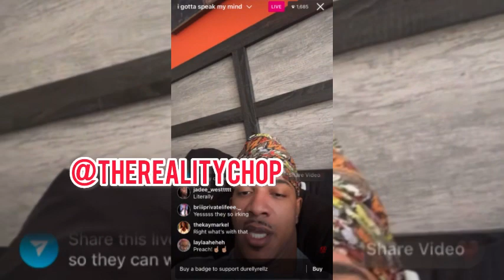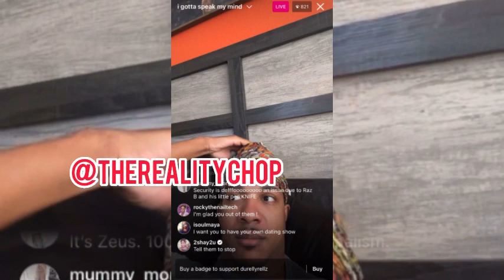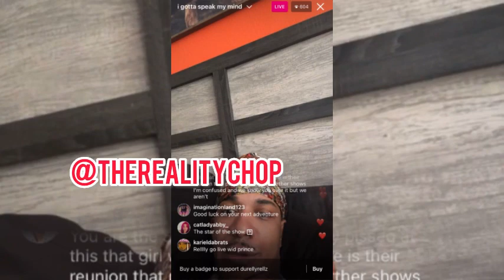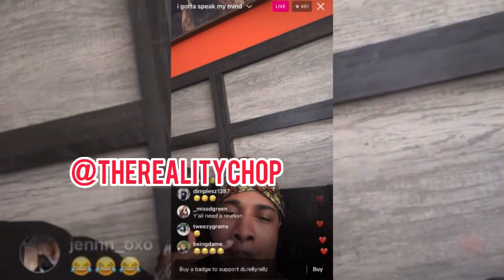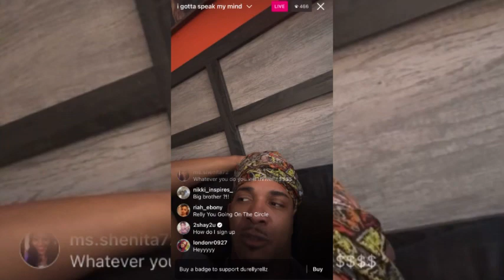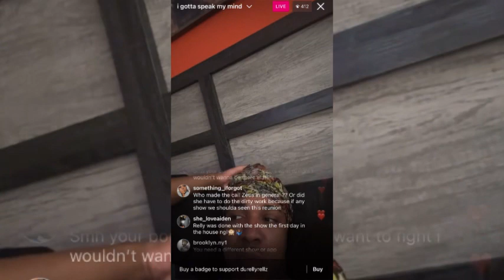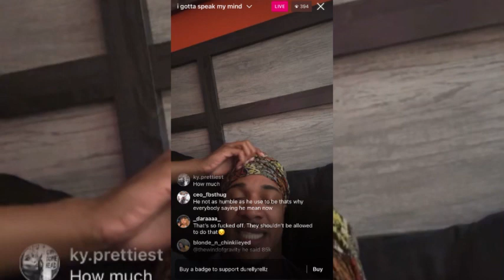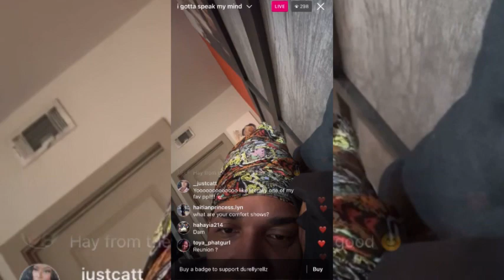Durell Goes Live And Talks About The Bad Boys Réunion And Says Yah Need To Stop Messaging His Email